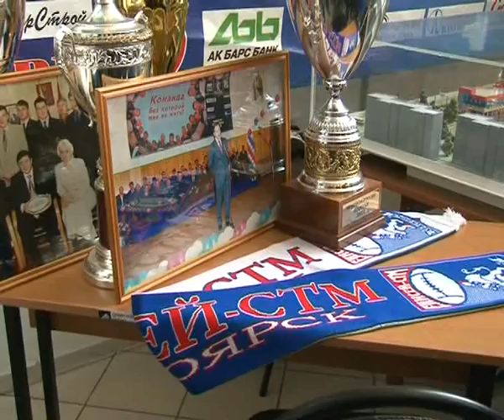Афонтово: Финал соревнований "Школьной спортивной лиги"